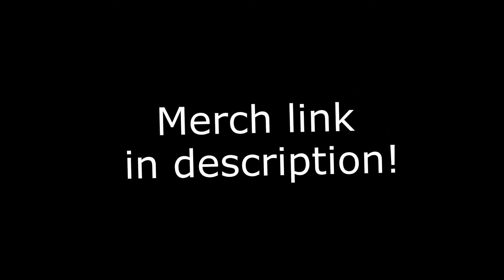Dragon Ball Z: Sagas - Broly Gameplay (Pendulum Mode, Bosses) HD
Playing as Broly in Dragon Ball Z: Sagas' unlockable "Pendulum Mode",  fighting many of the game's main bosses as well as some regular enemies. Pendulum is normally quite tough, especially with the human Z-Fighters, but it's even tough for the main playable characters as well! Not the case for Broly, who is a Super Saiyan at all times, with massive boosts to power and speed that go along with it. It's a fun time waster just to see him absolutely demolish bosses that all of the other characters can struggle against. Enjoy!